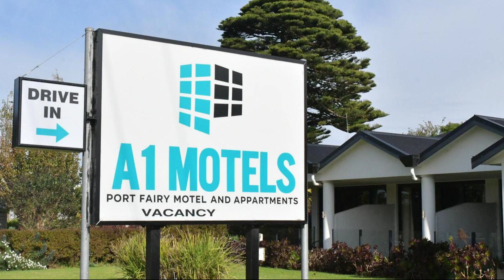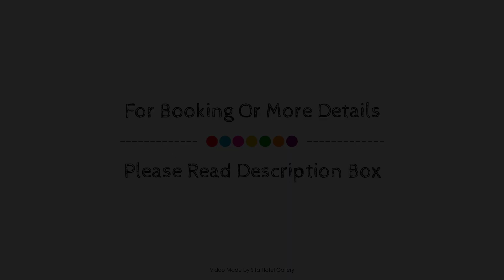A1 Motel Port Fairy, Australia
Searching For
1. A1 Motel Port Fairy
2. A1 Motel Port Fairy Virtual Tour
3. A1 Motel Port Fairy Rooms
4. A1 Motel Port Fairy Amenities
5. A1 Motel Port Fairy Videos
6. A1 Motel Port Fairy Offers
7. A1 Motel Port Fairy Deals
Audio Credit:
Track Title: Blank Slate
Artist: VYEN